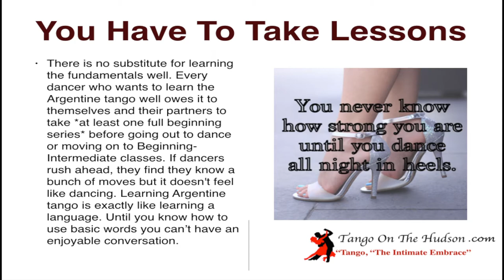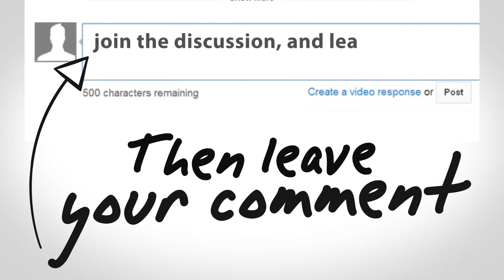10th Anniversary Albany Tango Gala Milonga! Performances & Dance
for more articles, information and tango events in the Hudson Valley.
We take you to the 10th Anniversary Albany Tango Gala Milonga!  that took place in Troy, N.Y. on November 18, 2017. Live Music with Pedro Giraudo Quartet, Tango Performances by Dario Da Silva & Claire Vivo, Diego Blanco & Ana Padron, Maia Martinez & David Salvatierra with Guest DJ Angeles Chanaha, Guest Instructiors were Maia Martinez & David Salvatierra. It was a great night of Argentine Tango. Enjoy!! Performances & DanceTango is a sensual ballroom dance that originated in Buenos Aires, Argentina in the early twentieth century. Tango is usually performed by a man and a woman, expressing an element of romance in their synchronized movements.  Argentine Tango is well-suited to dancing in small settings. Argentine Tango retains the intimacy of the original dance.